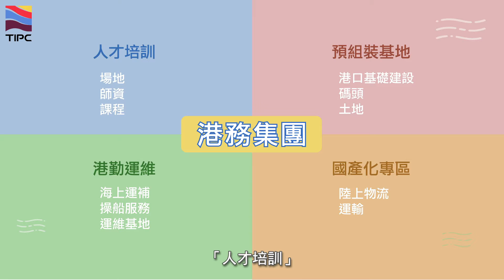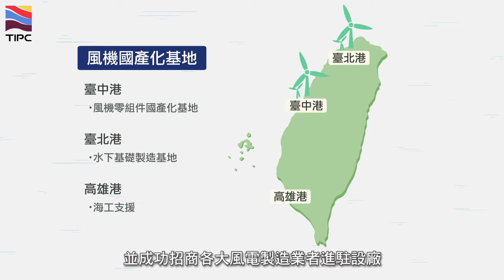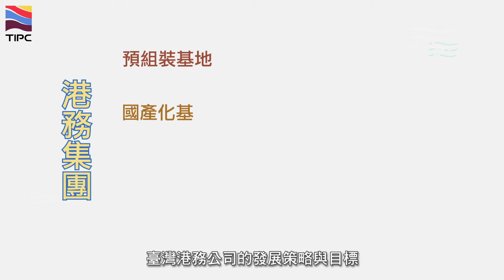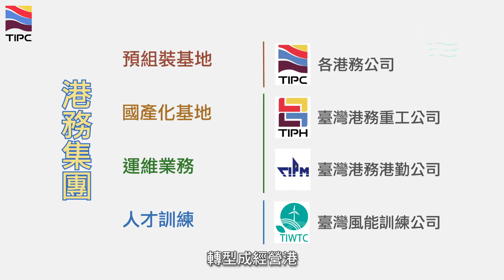110年度臺灣港務公司離岸風電業務宣傳影片-中文精華版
「離岸成金，風電新未來」
全球暖化是全世界的當代課題，為永續發展，臺灣於114年再生能源發電占比將達到20％，在這能源轉型的關鍵時代，離岸風力發電更是扮演了關鍵的角色。

目前臺灣港務公司在離岸風電發展四大發展主軸，分別是「風機預組裝基地」、「國產化專區」、「港勤運維」、「人才培訓」。

臺灣港務公司的發展策略與目標，除了現有港埠核心服務，期待藉由多角化模式，促進港埠資源有效利用，帶動商港永續發展，並從離岸風電供應鏈角色，來瞭解開發商、製造商需求，從地主港，轉型成經營港，期提供優質離岸風電港口基礎設施及離岸風電相關業務，共同為邁向綠能世界盡一份心力。

臺灣有得天獨厚的優勢發展，在全球前20處離岸風能最佳場址中，有16座就位於臺灣海峽。臺灣港務公司將持續配合政府政策與目標，與產官學界共同攜手讓離岸風電在臺落地生根，成為離岸風電產業最佳的後盾。